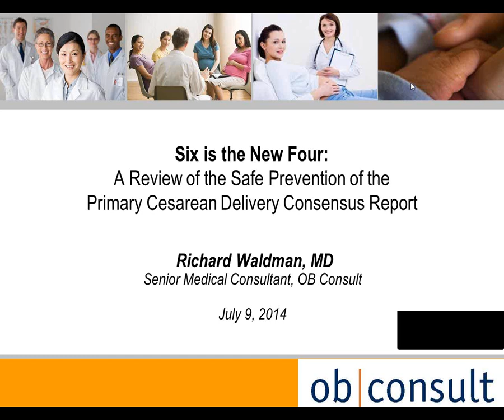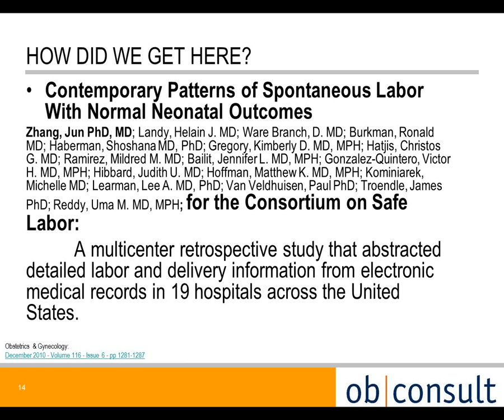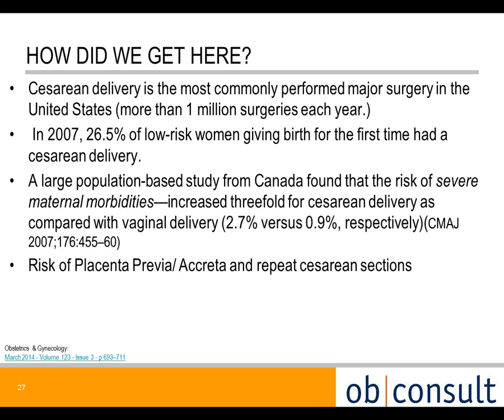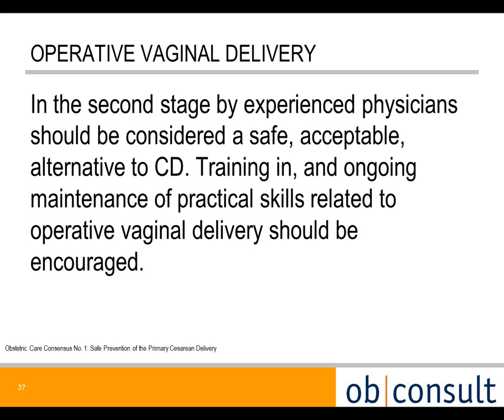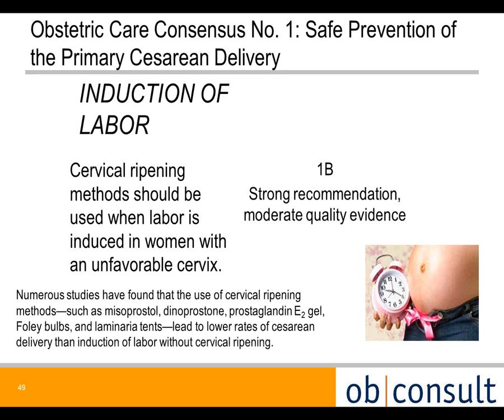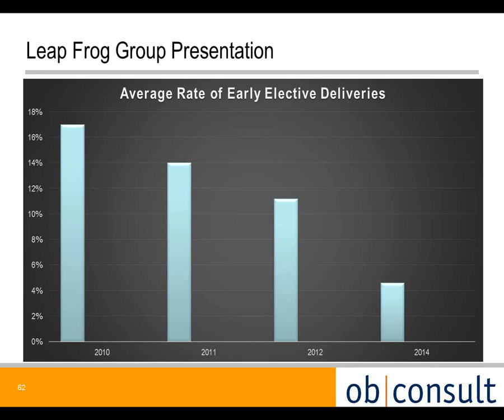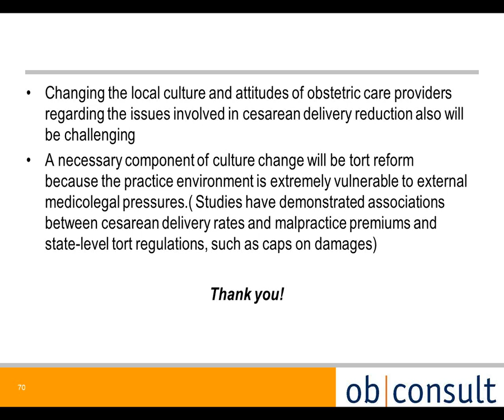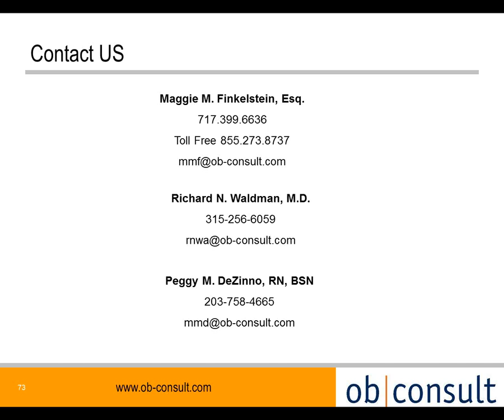Review of the Safe Prevention of the Primary Cesarean Delivery Consensus Report ... by Dr. Waldman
This webinar was presented by Dr. Richard Waldman on July 9, 2014.

Dr. Richard Waldman will discuss the recent consensus report regarding safe prevention of the primary Cesarean deliveries, including the rationale for how the practitioner manages first- and second-stage labor. Join Dr. Waldman for our summer webinar and learn more about the recommendations and strategies to address this issue.

At the end of this lecture, the participant will be able to:

1) List two reasons why the American College of Obstetricians and Gynecologists and the Society for Maternal-Fetal Medicine developed the consensus report
2) Describe the definition and management of abnormally progressing first-stage and second-stage labor
3) Discuss the role of continuous labor support in decreasing primary Cesarean births